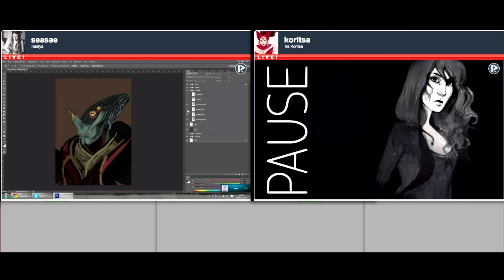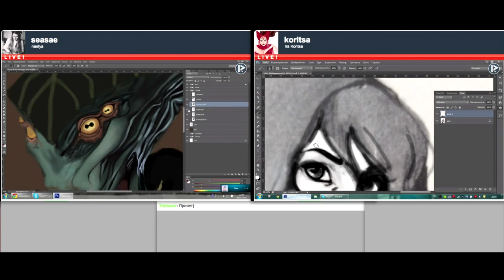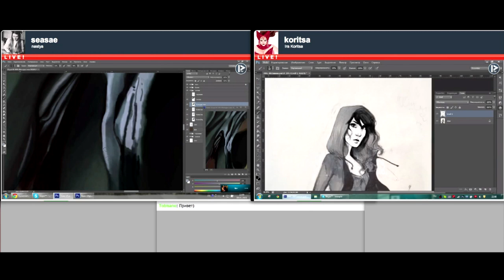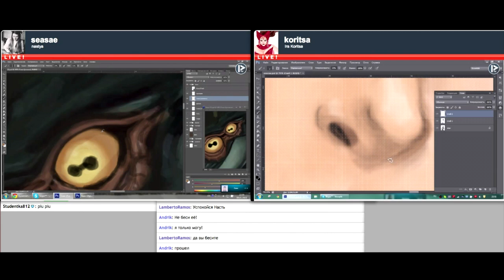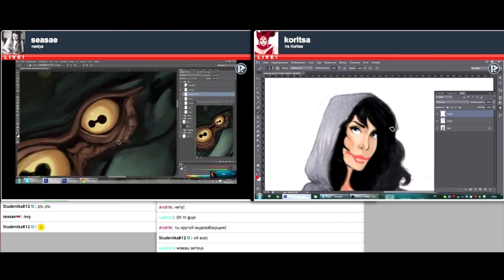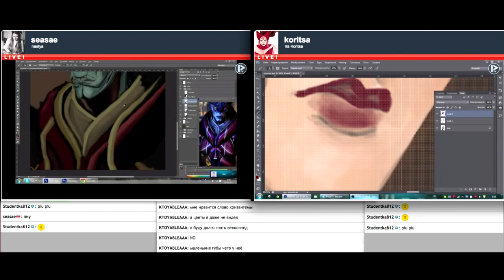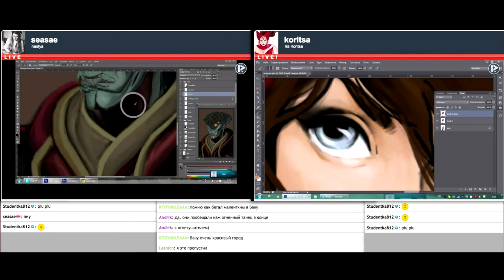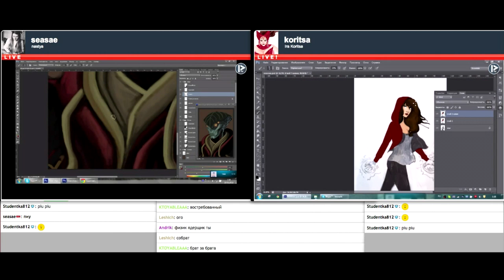piupiu | stream #1 (09.01.15)